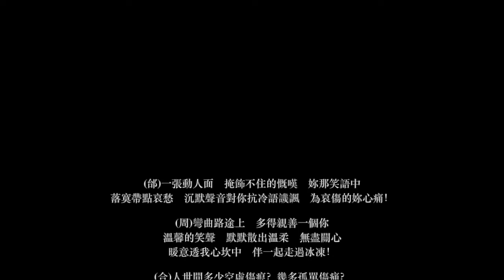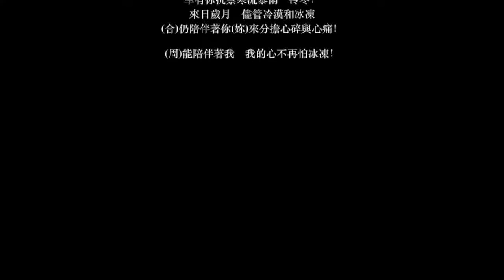My cover female of 知己 (周慧敏 & 邰正宵, VivianChow & Samuel Tai)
Hope you enjoy my female part cover of 知己, a beautiful duet originally performed by VivianChow and SamuelTai. Male can sing along.

希望你喜欢我女音翻唱的 周慧敏 & 邰正宵 的合唱歌曲 知己我. 男可以跟唱.